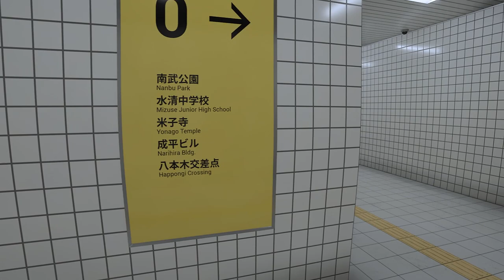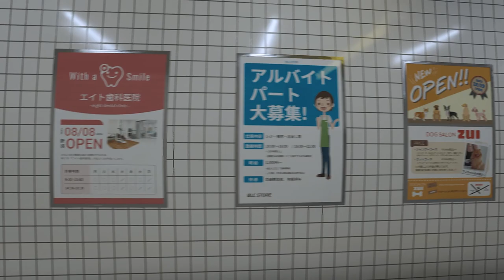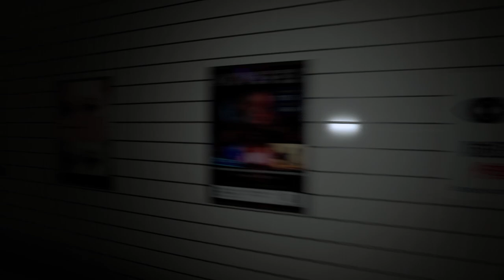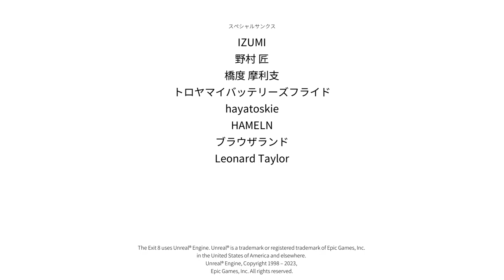We're Trapped In A SCP Like Subway Tunnel And The Way Out Is Through Exit 8. [Exit 8]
Exit 8 is a walking simulator with a horrific twist. Were trapped in subway tunnel, but we're not alone. There are SCP like anamolies around literally every turn. If you don't pay attention to where you're going, you might never make it to EXIT 8.